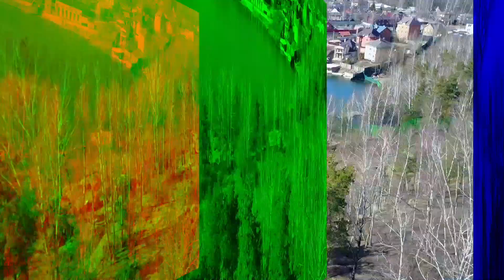🇨🇳 俄羅斯獨家住宅| 在莫斯科買房| 莫斯科房地產| 西伯利亞的房子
🇨🇳 該剪輯由Pokaz360團隊製作

您好，我叫亞歷山大·戈爾布諾夫（Alexander Gorbunov），今天我將向您展示一幢異常美麗的住宅建築，其土地同樣美麗，它和諧地安置了一座出色的浴室，一個寬敞的車庫和一些其他在山上不易看到的有用建築，它們被細化到最小的細節這個不尋常地點的景觀，該地點非常靠近莫斯科，離水庫僅一箭之遙，那裡的水就像高山湖泊一樣。